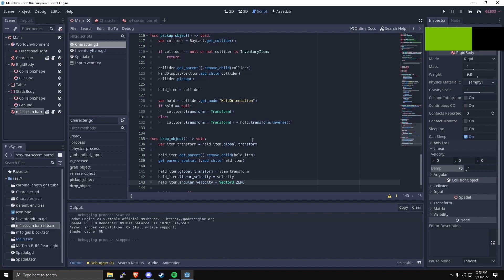Physics interaction system in Godot